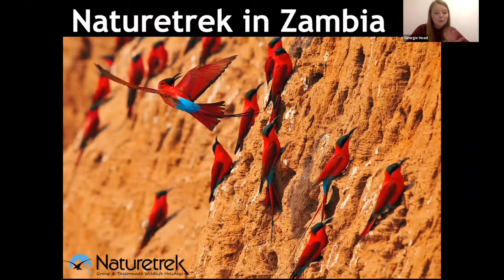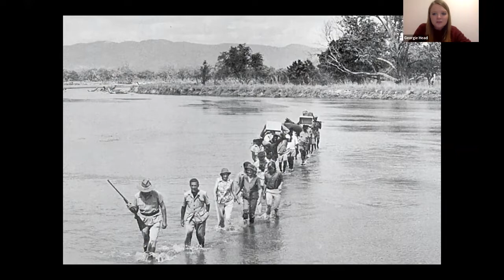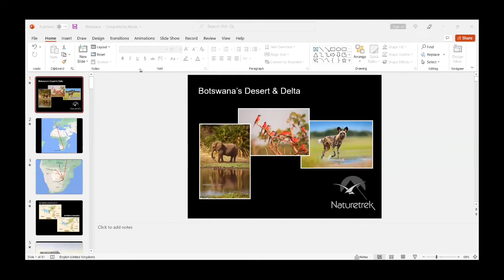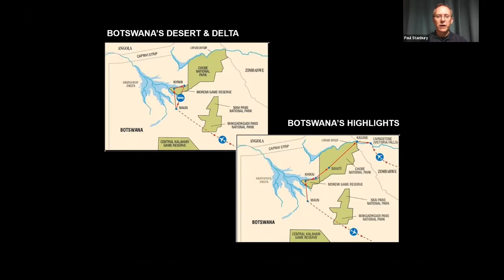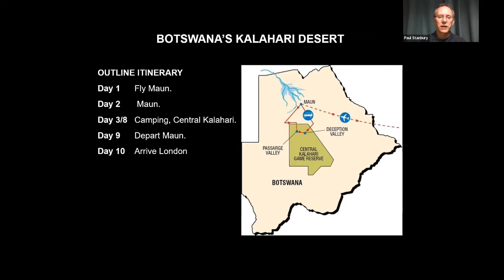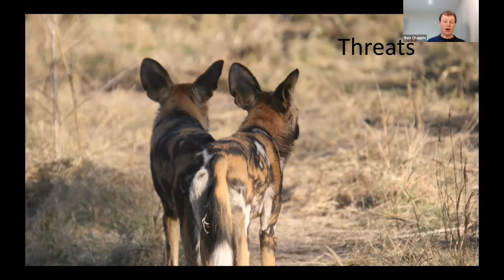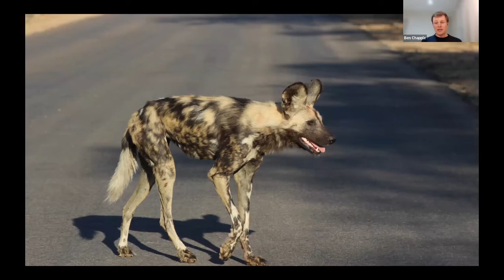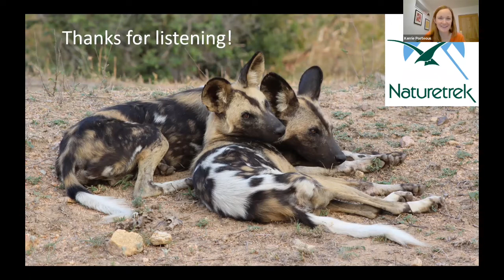Naturetrek Roadshow: Southern Africa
Listen to our experts talk about their areas of expertise:

Welcome
Zambia (Georgie Head)
Botswana (Paul Stanbury)
Wild Dogs (Ben Chapple)

This presentation evening was part of our 2021/22 winter roadshow. For full details, and more presentations,